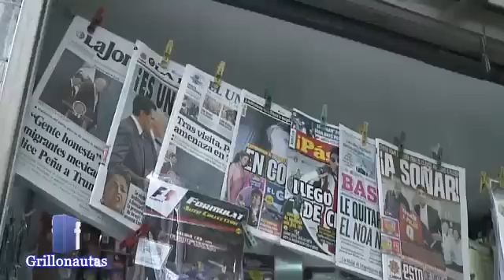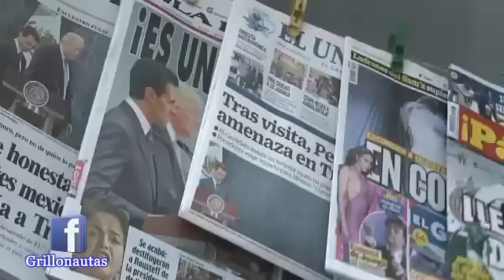Trump tras reunión con Peña Nieto : México pagará el muro al 100%